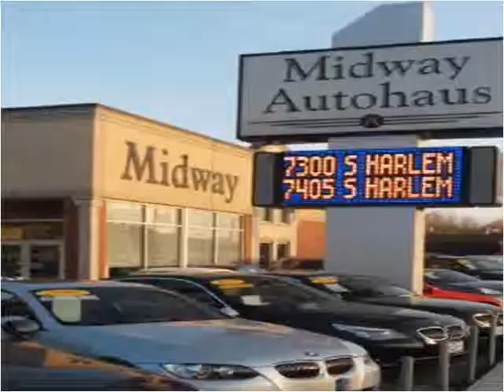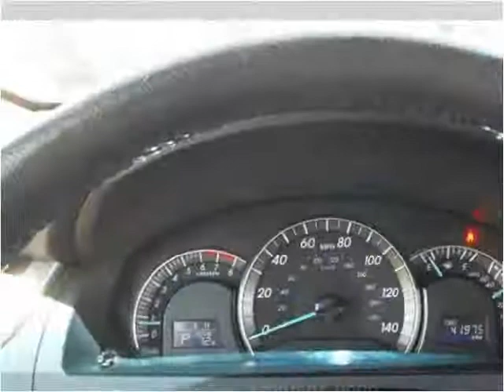2012 Toyota Camry Used Cars Bridgeview IL